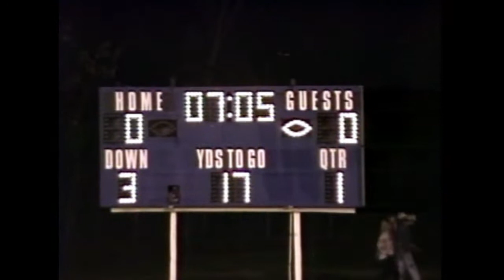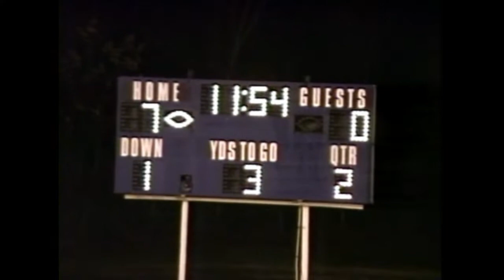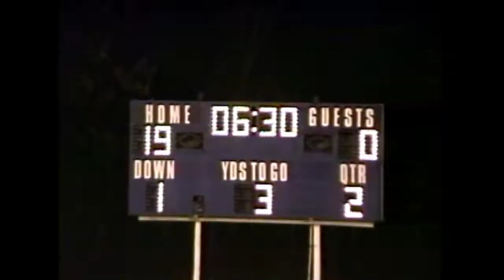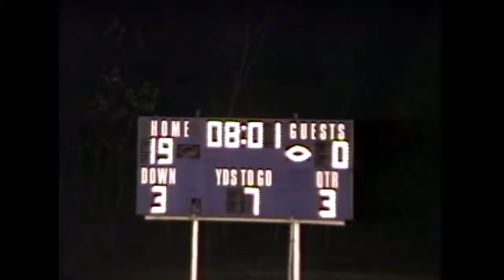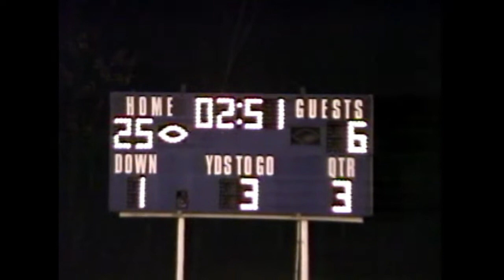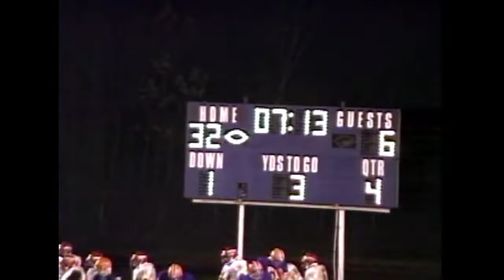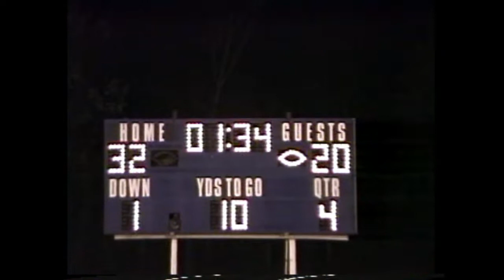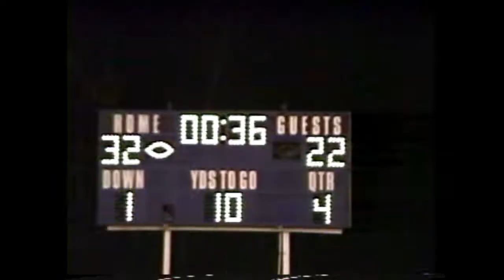Bearcats vs Patriots 1991